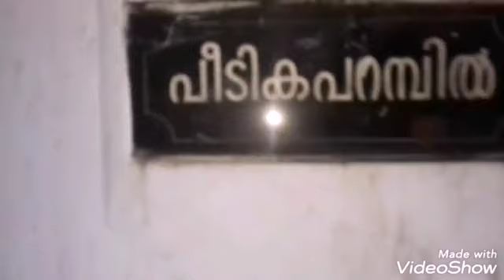Visit to my home || Vlog